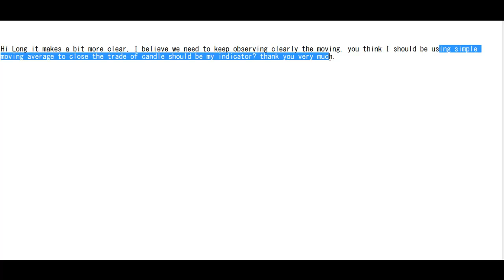Delete all indicator candlestick charts forex technical analysis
Delete all indicator candlestick charts